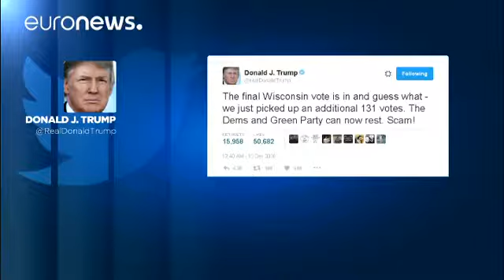Nachzählung in Wisconsin 131 Stimmen mehr für Trump